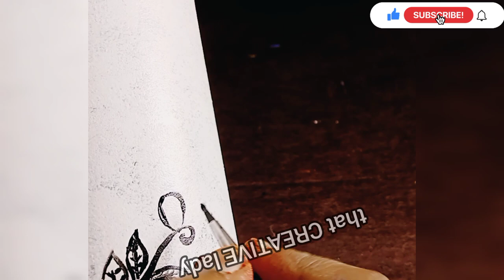Glass bottle painting || Free hand floral art || DIY unique bottle painting ideas.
This video is made to show how to reuse a bottle and convert it into a decor piece.
I made this video by using acrylic colour and sponge painting technique.

simply dap the sponge into the glass and get a perfect finished abstract base.
 I am waiting for your valuable comments please share.

This video is all about painting a glass bottle using acrylic colours..
Enjoy the video and do try it once..

For lots of gardening tips and creative videos